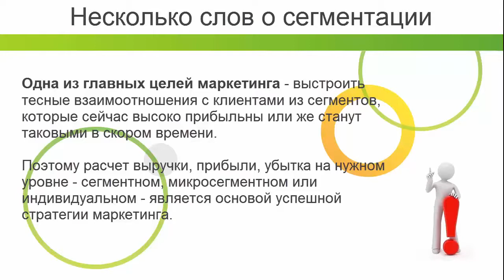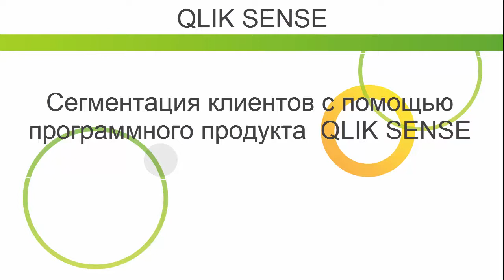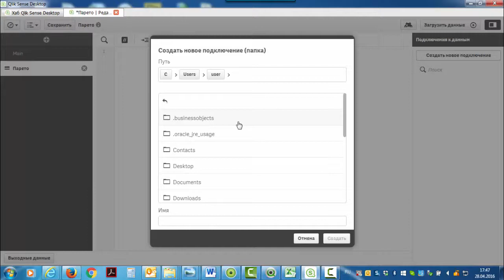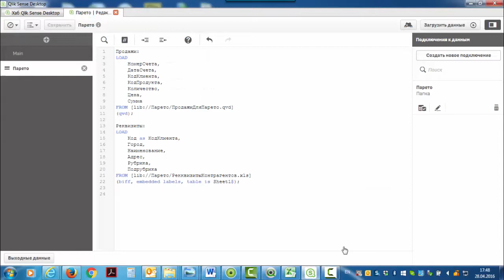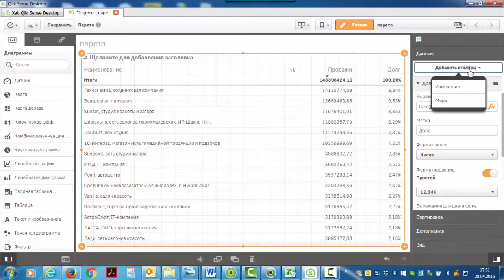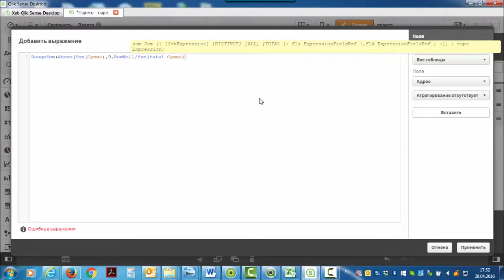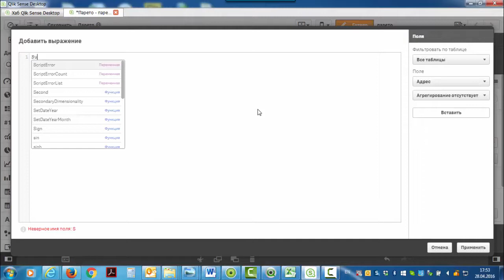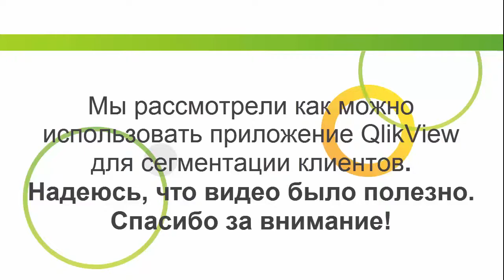Сегментация клиентов в Qlik Sense анализ продаж в Qlik Sense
Сегментация клиентов в Qlik Sense / Как сделать анализ продаж (вторичных, первичных) в Qlik Sense - много информации и готовые решения на

Сегментация в Qlik Sense - видео Андрея Свиридова
Сегментация клиентов в Qlik Sense по методологии парето. Определение клиентов приносящих наибольшую выручку.